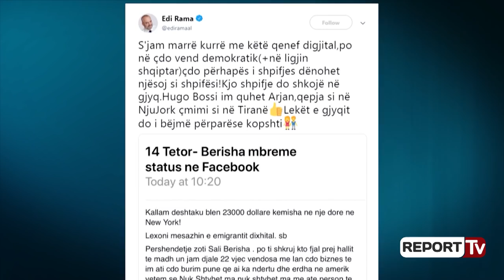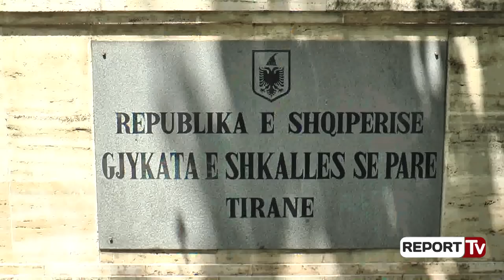Report TV - 'Shpifja'/ Rama 'bombardon' me padi Bashën e Berishën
Themelimin e Fondit të Edukimit që do të mbushej me para nga gjyqet që do të fitonte ndaj shpifjeve të opozitës, Rama e njoftoi me jo pak bujë. Por punën për t’i fituar këto para që më pas do t’i përdorë për çerdhe e shkolla, Rama e ka nisur intensivisht, por siç nuk e ka zakon, në heshtje.  Gjatë muajit nëntor, Edi Rama ka depozituar 6 padi në Gjykatën e Tiranës kundër dy kundërshtarëve të tij politikë për shpifje.

Kryeministri ka paditur për shpifje 4 herë kreun e Partisë Demokratike, Lulzim Basha dhe dy herë të tjera liderin historik të PD-së, Sali Berishën. Të gjashta paditë, Edi Rama i ka bërë për “shkaktim dëmi”, edhe pse të dhënat zyrtare të gjykatës nuk japin më shumë informacion se për cilat raste specifikisht Rama ka dërguar në gjykatë drejtuesit më të lartë të demokratëve. Sipas burimeve, në përmbajtjen e tyre Rama konsideron si shpifëse disa deklarata publike të bërë nga kryetari i Partisë Demokratike dhe nga ish-kryeministrit Sali Berisha.Po ashtu nuk dihet ende se sa para kërkon Edi Rama nga Basha e Berisha për këto 6 raste.

 Por kryeministri nuk është i vetëm në përballjet gjyqësore për “shpifje” kundër anëtarëve të opozitës. Një tjetër padi e regjistruara gjatë Nëntorit kundër një deputeti demokrat mban emrin e kreut të grupit parlamentar të Partisë Socialiste, Taulant Balla. Numri dy i socialistëve ka depozituar padi kundër demokratit Gent Strazimiri. Paditë në fjalë janë hedhur në short dhe regjistruar pranë Gjykatës së Tiranës, ndërsa në ditët në vijim pritet të nisë edhe shqyrtimi i tyre.